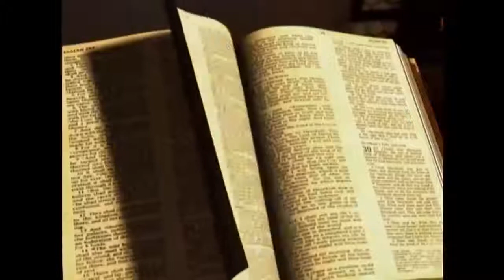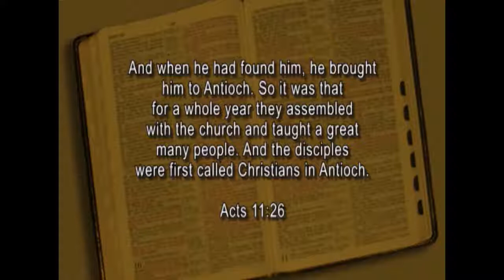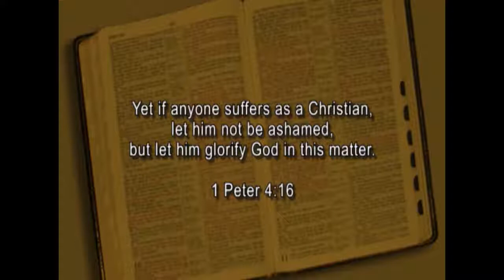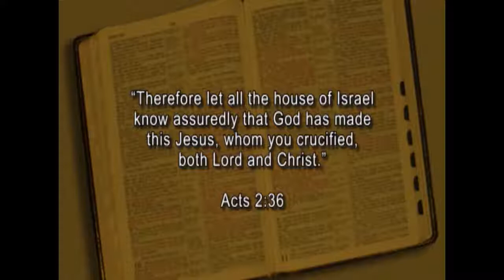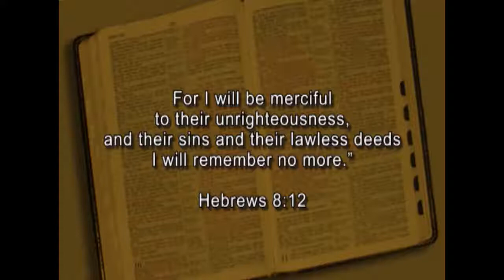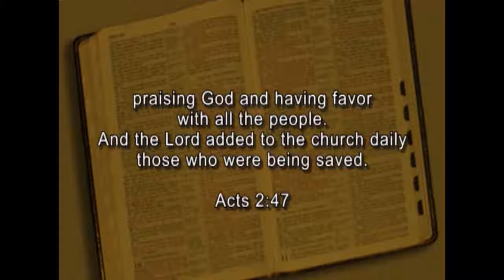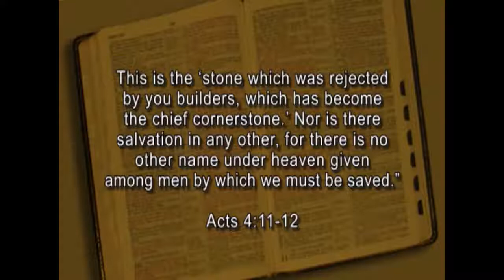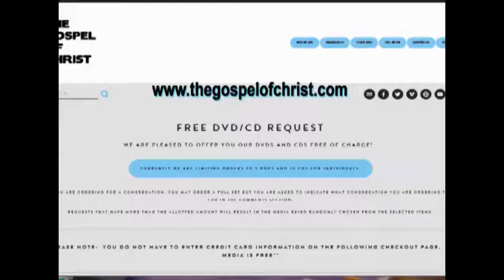The Genesis of the New Testament - Soul Saving Lessons - The Gospel of Christ - SSL 14